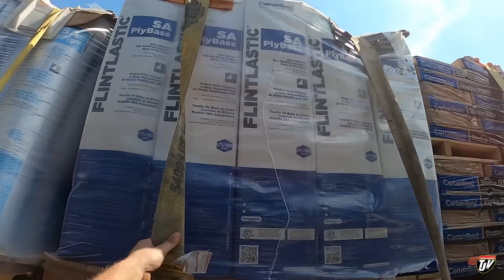RUN HARD | My Trucking Life | Vlog #2810